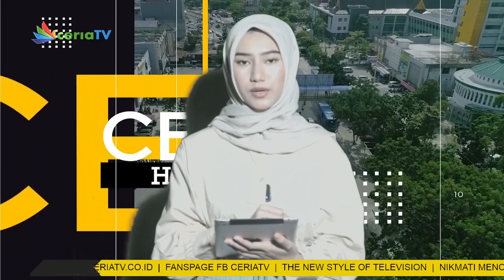KOMISI V KEMBALI PANGGIL DIRUT PT PHR 2 FEBRUARI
ceriatv100%riauwak